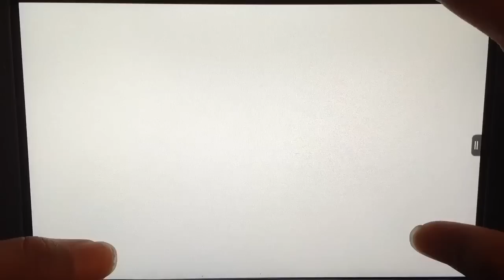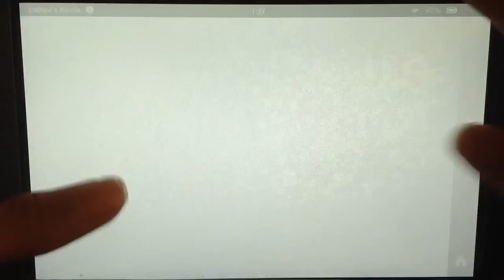Pixel Gun 3D Challenges ep. 30